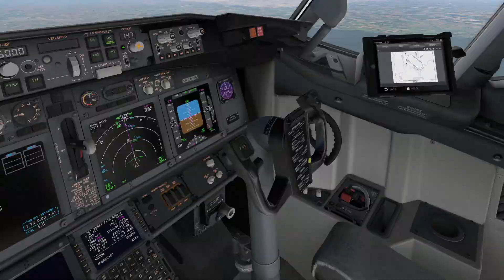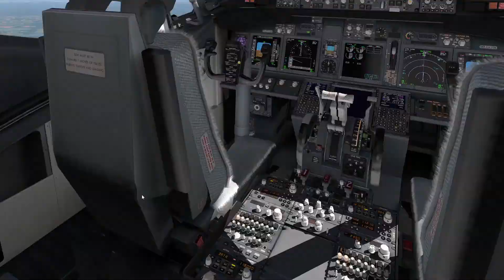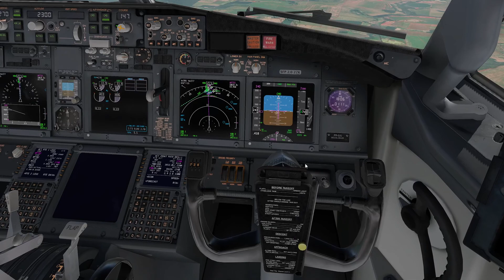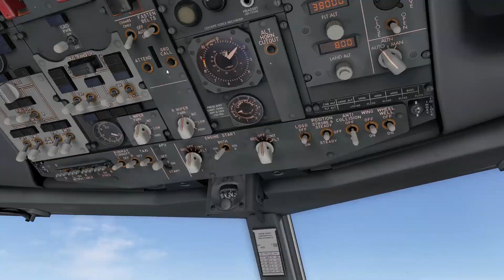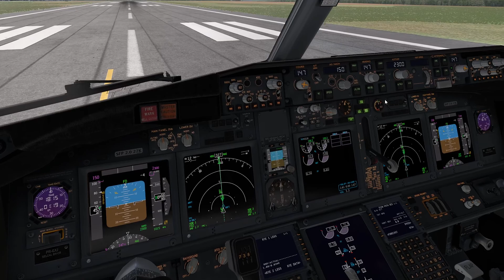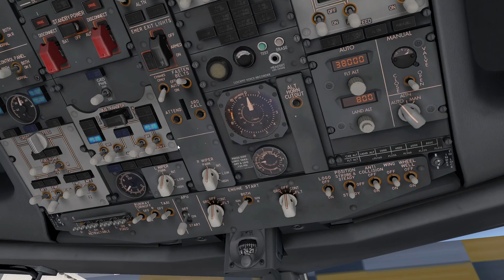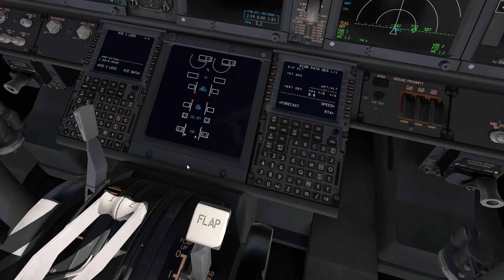|XP11| Zibo 737 Visual traffic in SBFI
READ***

ENG: This is not a tutorial or flight training video and its purpose is only entertainment. The real operator shown here has no connection with this channel. Some procedures might be incorrect or incomplete!

POR: Este vídeo tem somente fins de entretenimento, não se trata de um vídeo tutorial ou de treinamento. O operador mostrado aqui não possui nenhum vínculo com o canal. Alguns procedimentos podem estar incorretos ou incompletos.

Flight GLO4056 from São Paulo (SBGR) to Foz do Iguaçu (SBFI)
Aircraft registration: PR-GXJ

Addons and plugins:

Zibo Mod 3_47_16
Active Sky XP
Ground Handling Delux
xVision
SFD Global 1.1
Airport Environment HD
Better Pushback
Ortho4xp
X Camera (free version)
XPRealistic Pro

PC:
Intel i7 4790k 4.6 Ghz (OC) HT OFF
Asus Z97M-Plus BR
16GB RAM Kingston Hyper X
Nvidia MSI GTX 1070 Ti
Corsair H55
Corsair TX650